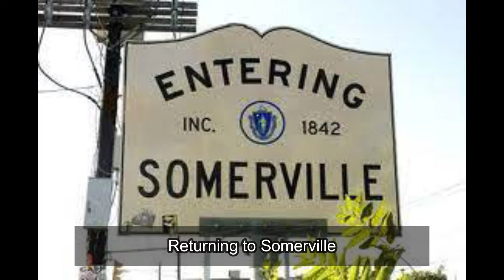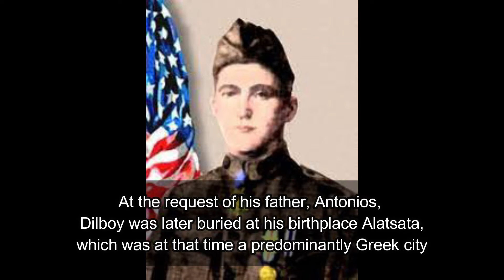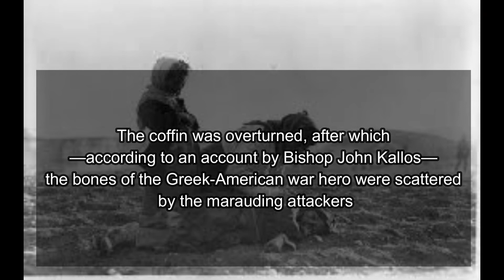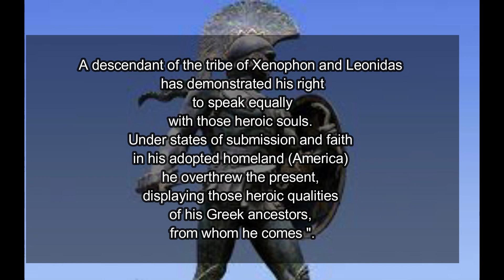George Dilboy- Medal of Honor - A Greek Brave Man in U.S Military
Hello Cosmos!
I am trying to be a valuable member of the world society…
I love teaching, writing, painting, dancing, caring, offering…
A mother of five and a teacher of hundred…
In these videos, you will find my work as a teacher. You will read my articles about facts and history and watch dances. Also, you will read my thoughts about family, friendship, homeland, love, religion and feelings.
I keep studying, reading and learning the world…
I will not write more about me… this is a site for you…

In a letter to the deceased's father, Antonios Dilboy, General George Brigadier stated: "A descendant of the tribe of Xenophon and Leonidas has demonstrated his right to speak equally with those heroic souls. Under states of submission and faith in his adopted homeland (America) he overthrew the present, displaying those heroic qualities of his Greek ancestors, from whom he comes ".